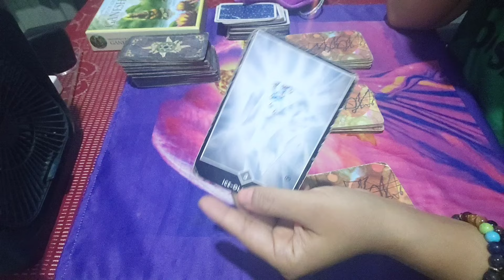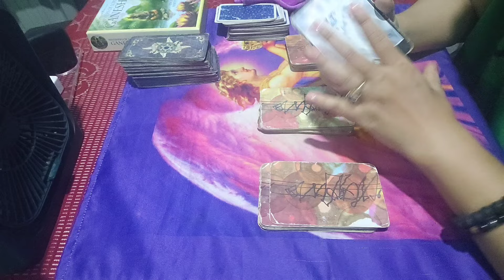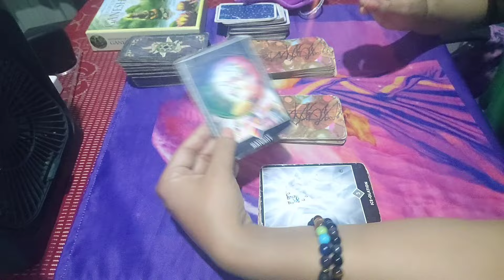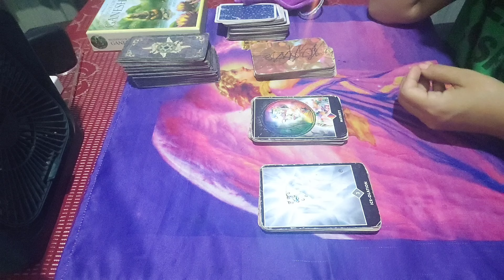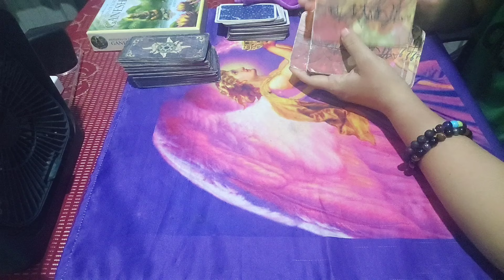Ngashigi card message